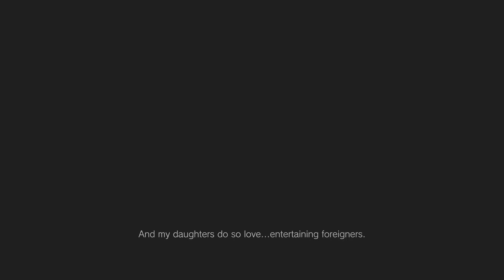Resident Evil Village/Casual Gameplay/PS5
Here is a hour of Resident Evil Village gameplay. This will be casual gameplay without commentary.